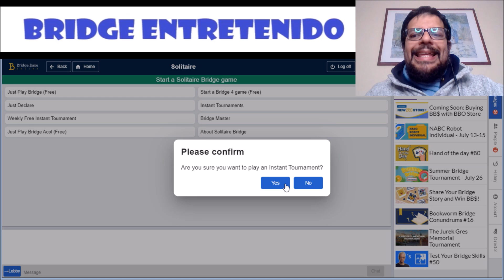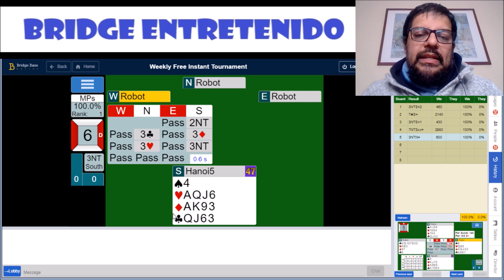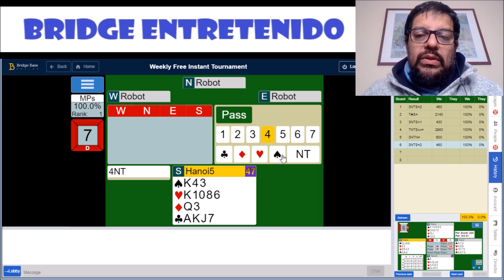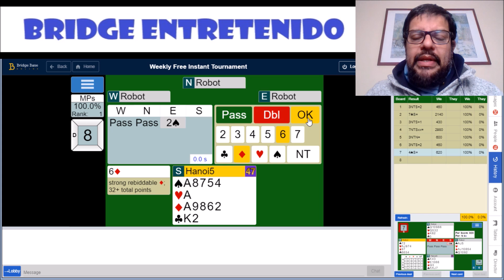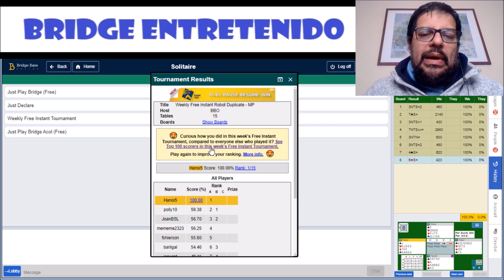The Quest for the 100% CXXXVI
Back to an easy week. Hand 2 could be a natural, I found 5 Clubs and two overtricks as enough, but who doesn't want to play a grand slam if possible'? A 3NT with them never touching their 6 card suit, a 7NTxx missing and ace and many more interesting solutions, do you have a different one worth commenting? Enjoy and please remember to share and comment!